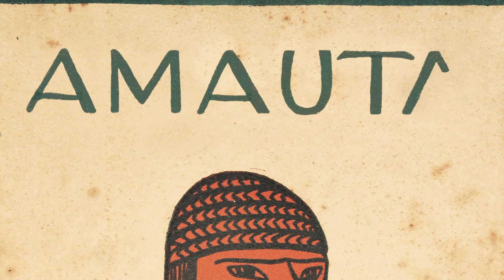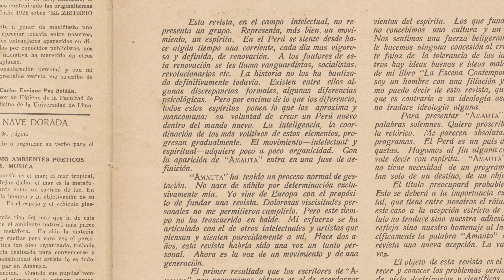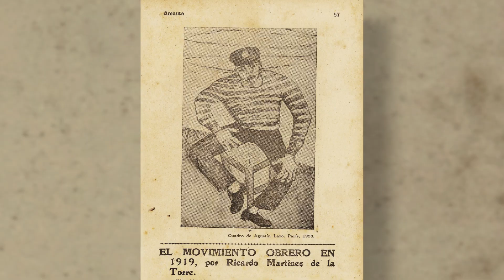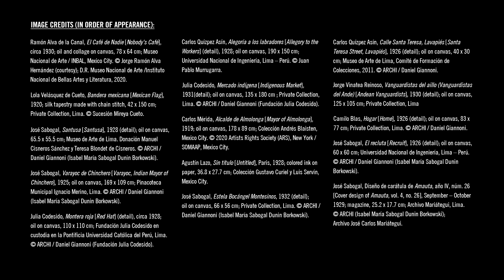The Avant-garde Networks of Amauta: Argentina, Mexico, and Peru in the 1920s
If you've enjoyed digital experiences like this and the Blanton's other museumfromhome offerings, please consider a gift of any size to the Blanton Together Fund

"The Avant-Garde Networks of Amauta: Argentina, Mexico, and Peru in the 1920s," on view February 16 through August 17, 2020, at the Blanton Museum of Art.

Exhibition curators Beverly Adams and Natalia Majluf share the story behind "The Avant-Garde Networks of Amauta: Argentina, Mexico, and Peru in the 1920s," at the Blanton Museum of Art.

The 1920s were a period of rapid modernization and artistic innovation across the globe; magazines played an integral role in disseminating bold new ideas and movements. The Avant-Garde Networks of Amauta: Argentina, Mexico, and Peru in the 1920s explores this history in Latin America through the magazine Amauta, published in Peru from 1926 to 1930. With an expansive network of collaborators, Amauta captured major artistic and political conversations of the decade including international discussions of the avant-garde, traditional craft as innovation, the visual identity of leftist politics, and the movement of Indigenism. The exhibition has more than 200 objects — including paintings, sculptures, poetry, ceramics, tapestries, woodcut prints, publications, and ephemera —  that richly evoke the milieu of this radical period.

Share your exhibition experience on social media using the hashtag

Organized by Beverly Adams, Former Curator of Latin American Art, Blanton Museum of Art,  now Estrellita Broadsky Curator of Latin American Art, The Museum of Modern Art (MoMA), and Natalia Majluf, Former Director and Chief Curator, Museo de Arte de Lima, Peru